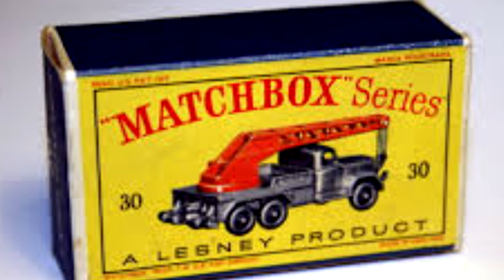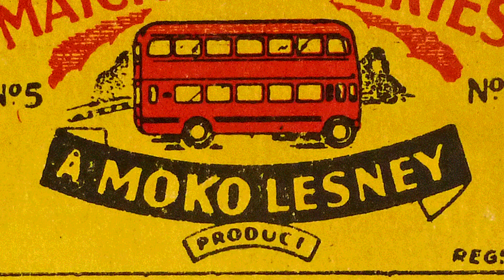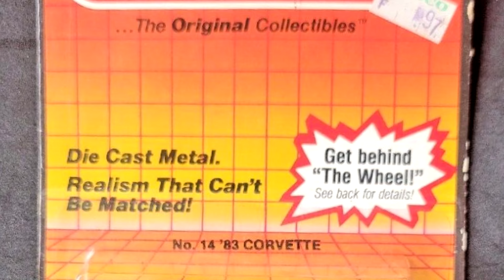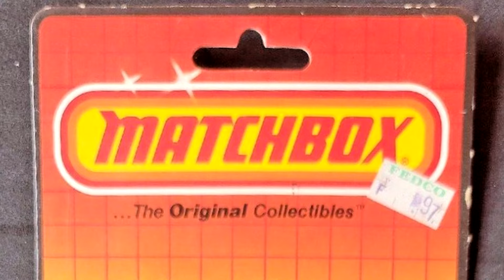La Historia Detrás de Matchbox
En este video descubriremos la historia detrás de Matchbox, la icónica marca de coches en miniatura que ha capturado la imaginación de niños y coleccionistas por generaciones.